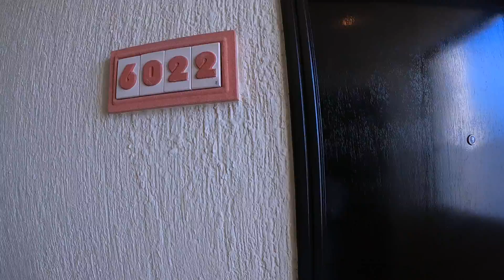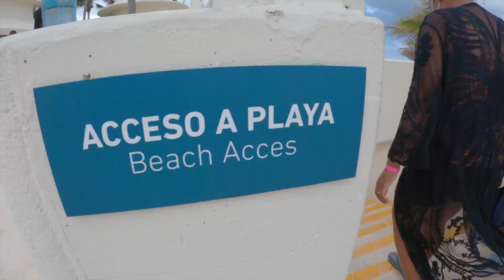Cancun | Occidental Tucancun - All Inclusive Resort | Travel Guide | Mexico Series - Episode 14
We were in Mexico in Dec 2020 to Jan 2021 for a two-weeks getaway and this is episode 14 of our journey.

We booked Occidental Tucancún - All Inclusive resort for 2 nights and 3 days = Price CAD 690

⟡ E-sim: Airalo Link: Get US$3 off your first eSIM data pack from Airalo.

⟡ Cornershop (Online Grocery Shopping) - To Get 3 free Deliveries use this

⟡ Only for Canada Lyft (Airport Cab) - To Get CA$50 in ride credit use this